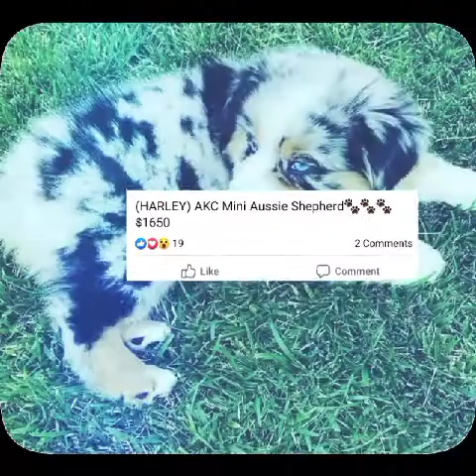Mga asong walang sawang ka cutan|Mahal pero worth it naman talaga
For this videos, I'LL share with more puppies so cute and adorable puppies in the world.